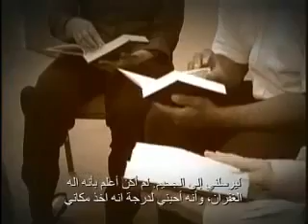Testimony of Ex-Muslim, Ignorance to Love and miracle of Christ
Born in devout muslims family and following example of his grandfather and father to worship allah, what did he think of islam as?What made him to be interested in Christianity? What did he see and observe in Christians, is he missing something so then what is it? Did he come to Christ and did any miracles happened that eventually led him to leave Islam to Christ? Watch and find out!

With special thanks to Brother ''Light for All Nations'' and please subscribe to him instead for he puts his time and effort in it , the Lord bless the work of his hands and reap for fruits unto the Lord.

Let's make it viral each and every one of us of great testimony of Lord and Savior Jesus Christ who is same as yesterday,today and tomorrow and always forever that others may know the truth and truth will set them free. Please freely download and-reupload with translations if you can too. Appreciate it dear saints !!!